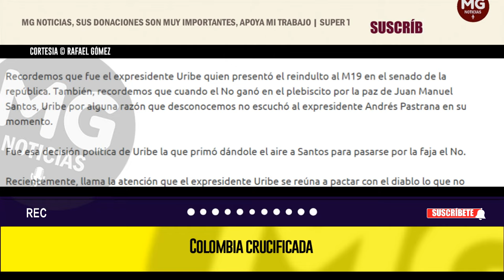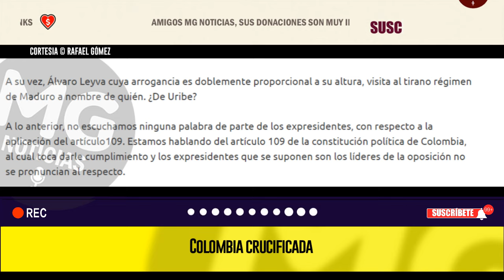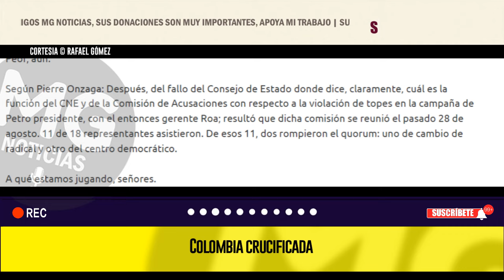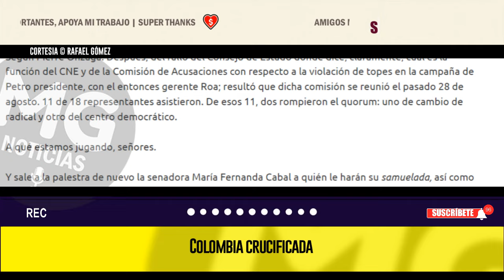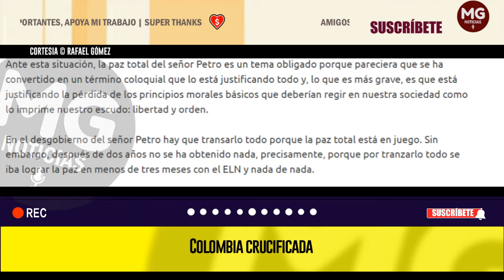COLOMBIA CRUCIFICADA ⚡ Columna de Rafael Gómez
Ante esta situación, la paz total del señor Petro es un tema obligado porque pareciera que se ha convertido en un término coloquial que lo está justificando todo y, lo que es más grave, es que está justificando la pérdida de los principios morales básicos que deberían regir en nuestra sociedad como lo imprime nuestro escudo: libertad y orden.